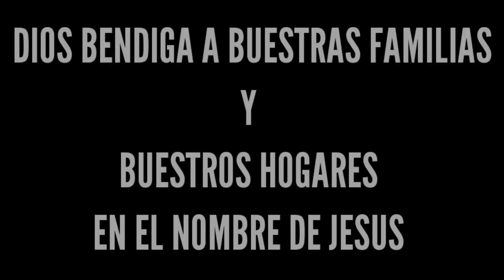LUIS GARRIDO - !! VideoClip Oficial !! "Solo Te Pido"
Mezcla Y Produccion
Salo Garrido
Grabada En Studio Garrido